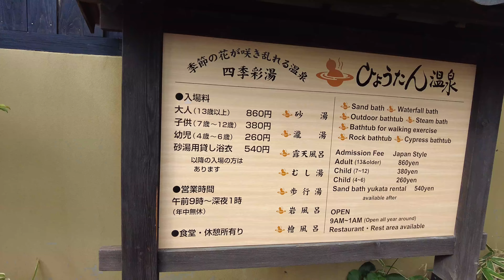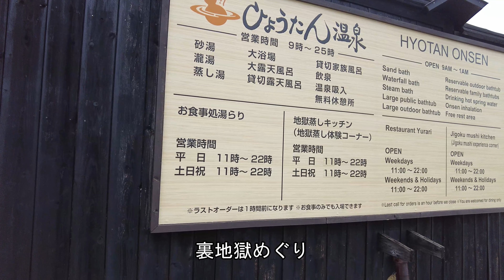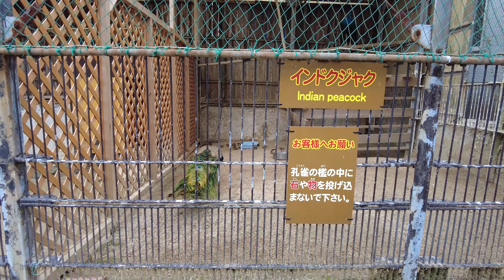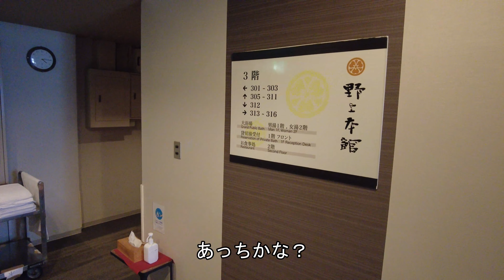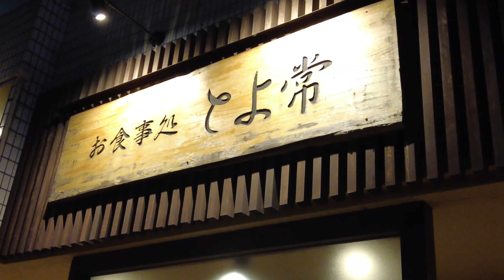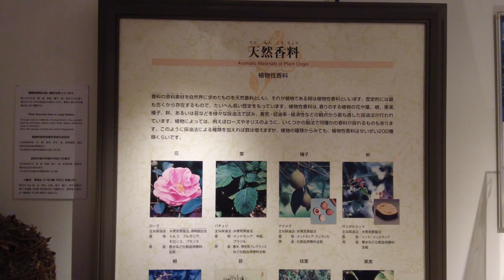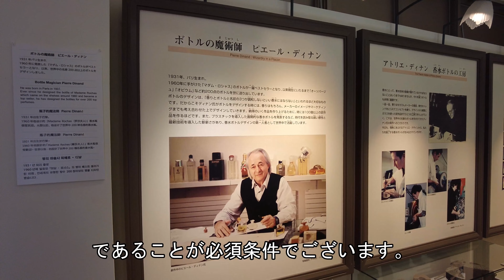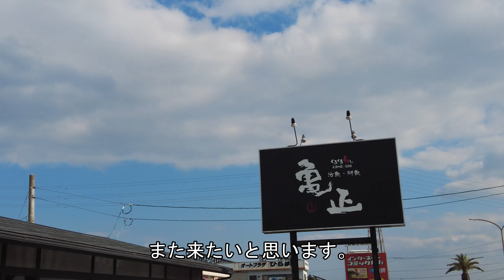【4K】ミシュランで星を獲得したひょうたん温泉に行ってみたら最高過ぎた！&別府散策_hot spring japan【17泊旅(7)】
フリーランスネットワークエンジニアがあのひょうたん温泉に行きました！

※以下敬称略
・ロゴデザイン、イラスト
飴三屋かんろ

「恋の下段全回転」
歌：ぱんちゃん
作詞：きんぱみ

他BGMはPower Director標準の物です。

検索用
別府　鉄輪温泉　ひょうたん温泉　とよ常　野上本館　Bダッシュ　アニたま　大分香りの博物館　亀正くるくる寿司
４K　60fps
フリーランス　ネットワークエンジニア